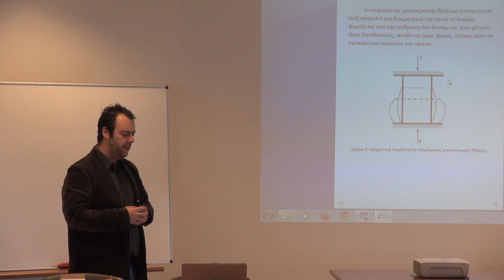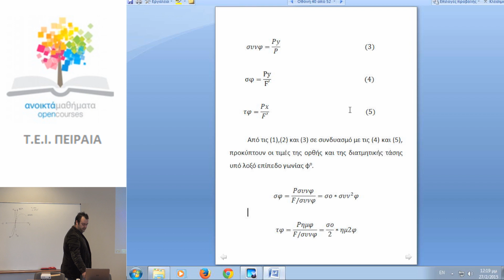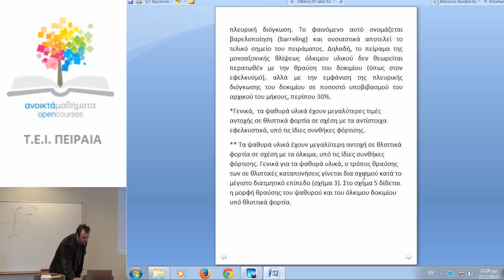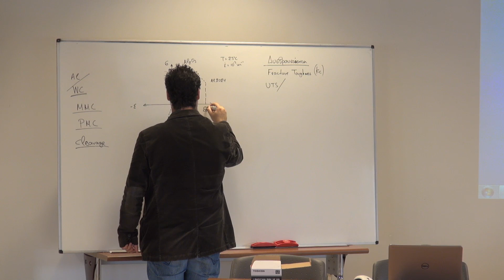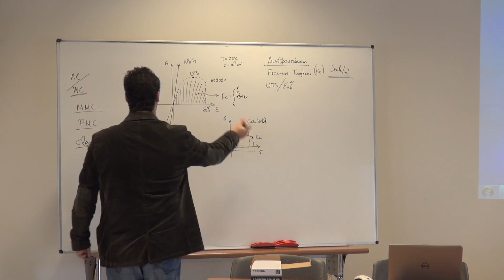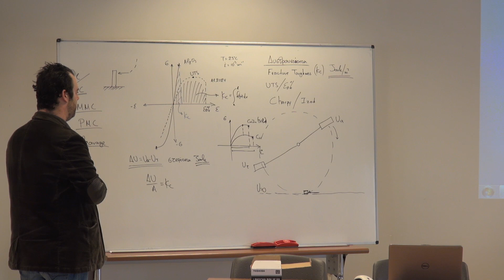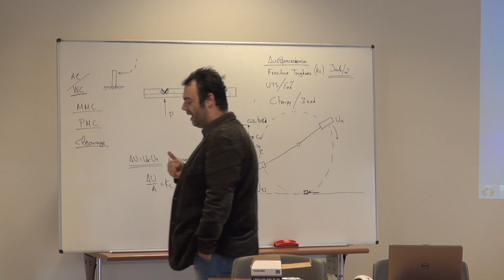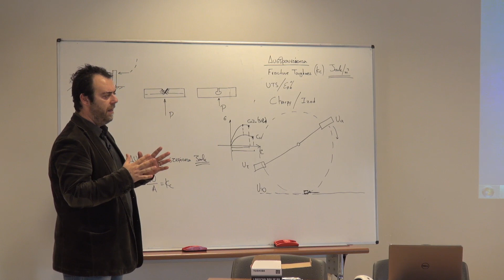4η βιντεοσκοπημένη διάλεξη (1)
Μηχανική του Παραμορφώσιμου - Αντοχή Υλικών
Γιαννακόπουλος Κωνσταντίνος
27/2